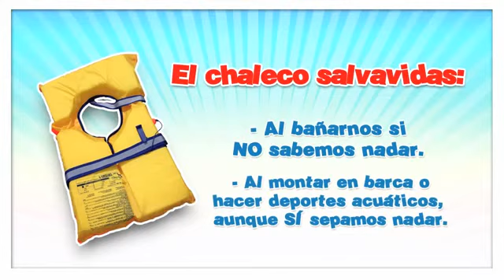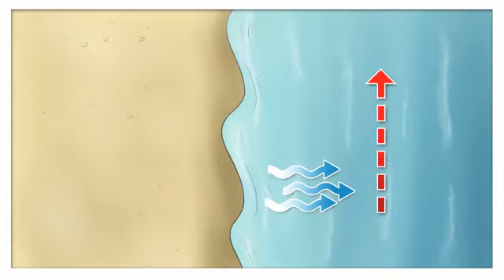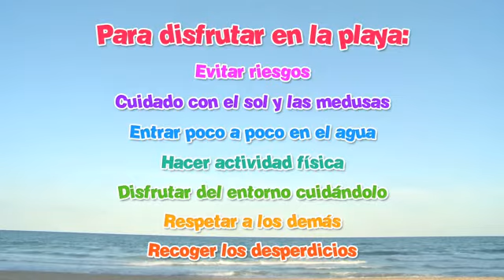Un día en la playa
Divertido vídeo de Fundación MAPFRE para niños y mayores, que muestra cómo pasar un día perfecto en la playa, realizando actividad física, disfrutando del entorno y cuidándolo y evitando accidentes innecesarios, mediante pequeños y útiles consejos para disfrutar del mar y el sol cuidando nuestra salud y el medioambiente.